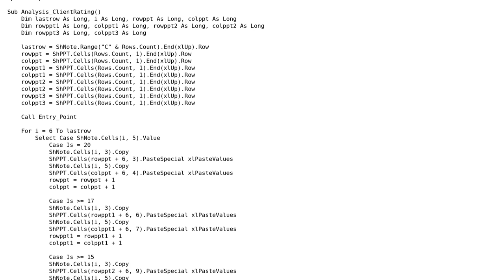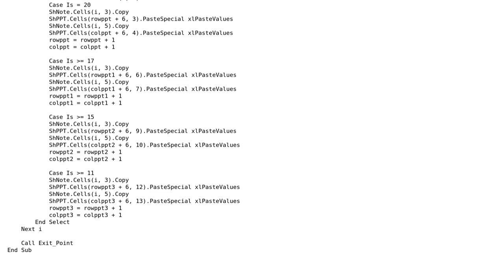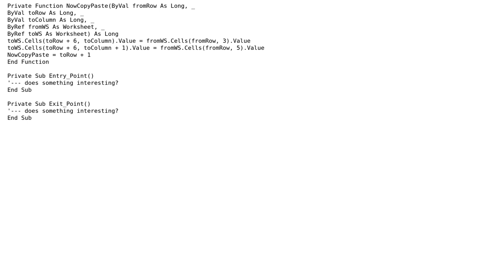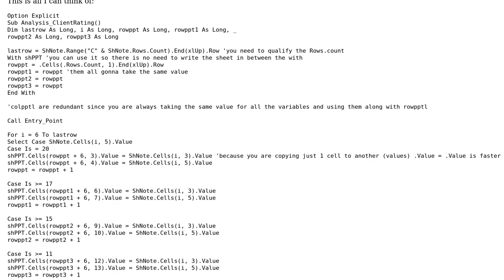Code Review: Copy paste from one sheet to another (2 Solutions!!)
Code Review: Copy paste from one sheet to another

With thanks & praise to God, and with thanks to the many people who have made this project possible! | Content (except music & images) licensed under CC BY-SA | Music | Images & others | With thanks to user PeterT user Jamal user Damian user C.Edo and the Stack Exchange Network Trademarks are property of their respective owners. You are responsible for your own actions.